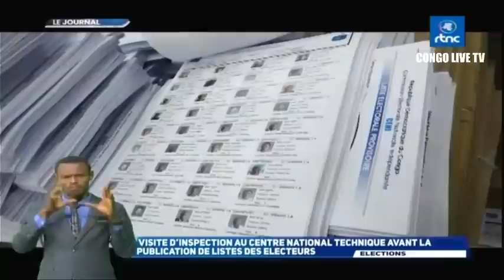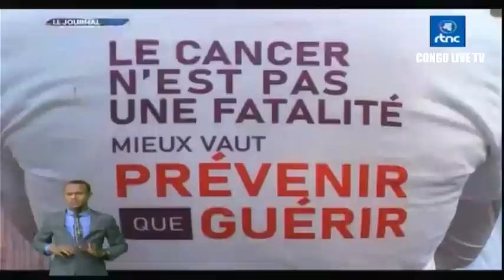🔴RDC : SUIVEZ LE GRAND JOURNAL DE CE MERCREDI LE 13.09.2023 RTNC EDITION 20H00